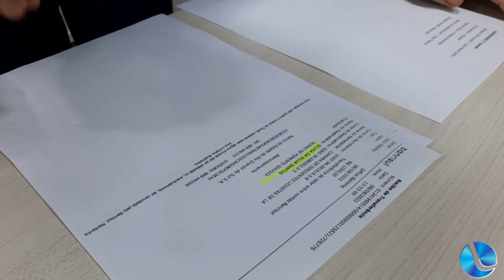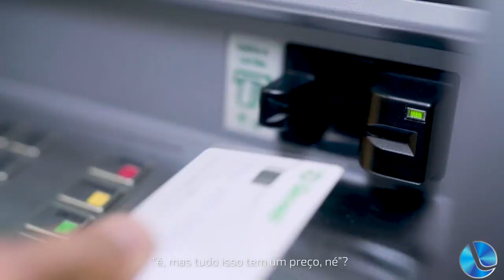CDL faz retrospectiva de ações em 2022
Na sexta-feira a CDL de Lagoa Vermelha realizou uma confraternização no Pesque e Pague do Bone. Na oportunidade, o presidente Genuir Cerri, fez uma retrospectiva das ações realizadas pela entidade em 2022.